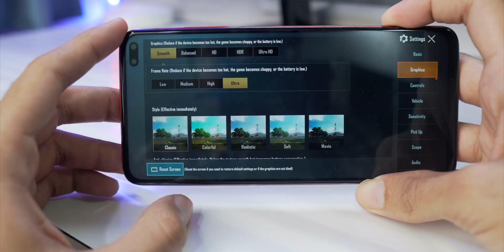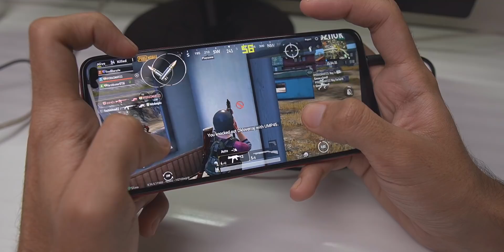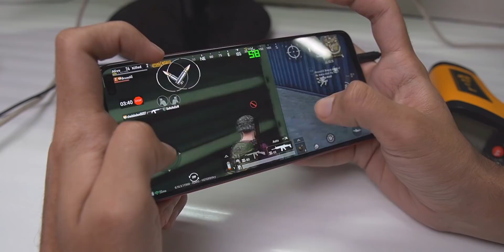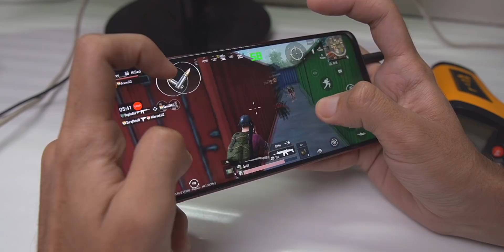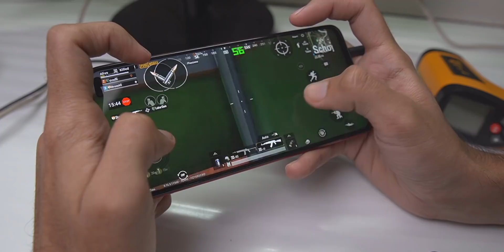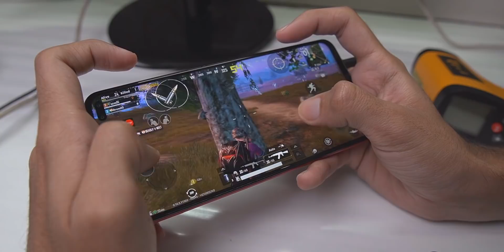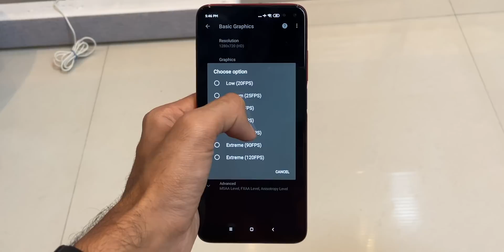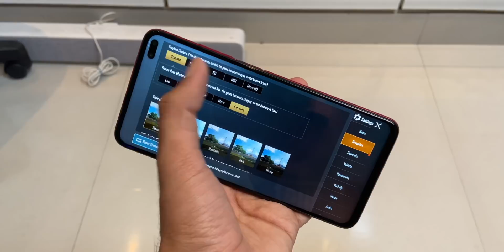Poco X2 PUBG Review 🔥Extreme 60FPS with FPS, Heating,Battery Drain Test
Poco X2 Detailed PUBG Test with 60FPS Gameplay.

In This Video, I will be doing a full PUBG Review of the Poco X2. Poco X2 has snapdragon 730G and by default, it supports Smooth + Ultra settings(40FPS). Today we will be playing the game at Smooth+Extreme and also HD+Extreme and see how much FPS the poco X2 can reach.
Follow Gizmoddict Hindi on Social Media for more behind the scenes content
FPS Meter/Benchmarking App Used:- Gamebench